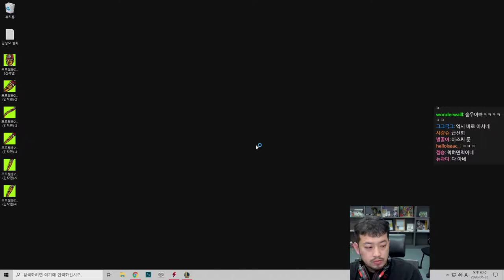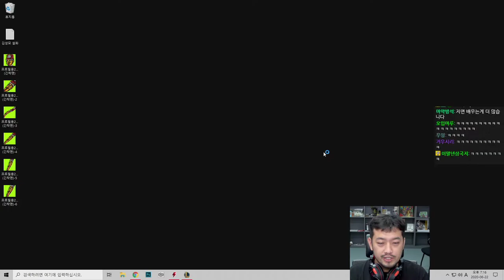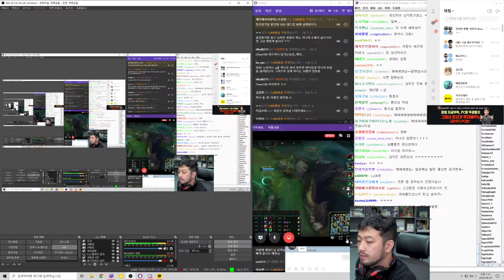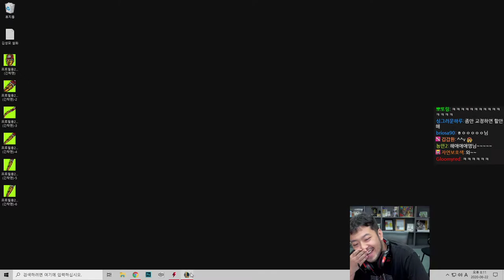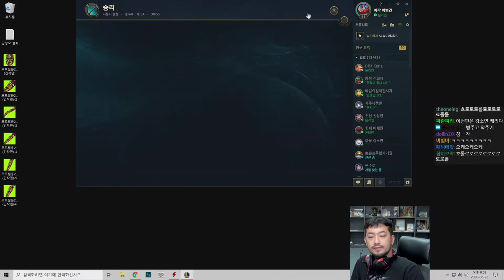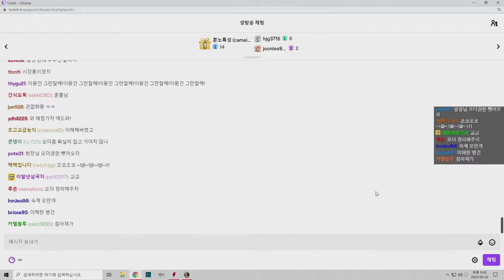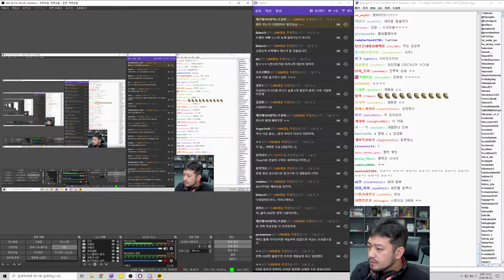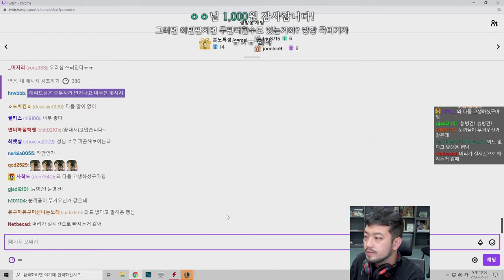2020년 06월 22일 | 롤 자낳대 연습